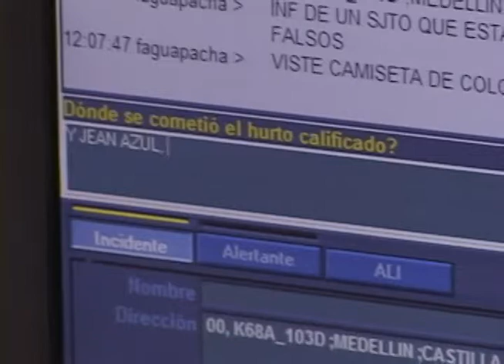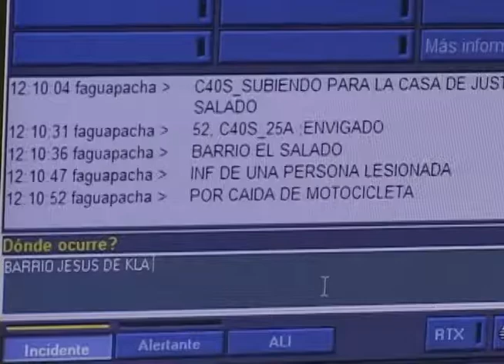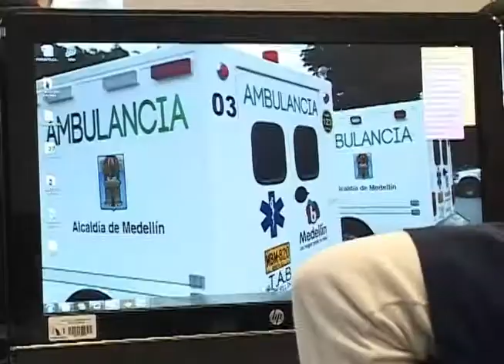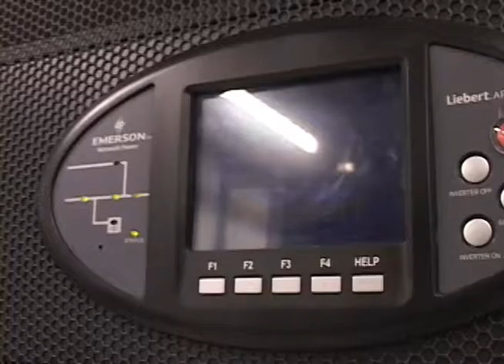123, línea de emergencias.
Visitamos un lugar donde todos los días se reciben miles y miles de llamadas para que les ofrezcan seguridad o para denunciar alguna falla de emergencia en la ciudad. Conocimos un poco las instalaciones y recibimos unos cuantos consejos con respecto al uso que se le debe hacer a la línea de atención, ya que muchas veces, de todas esas miles de llamadas, muchas no son en realidad emergencias.